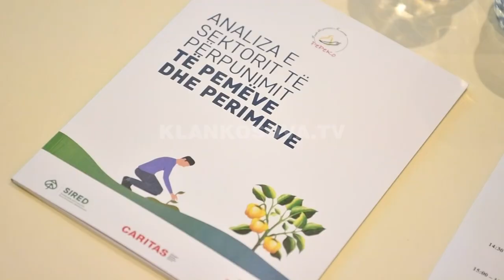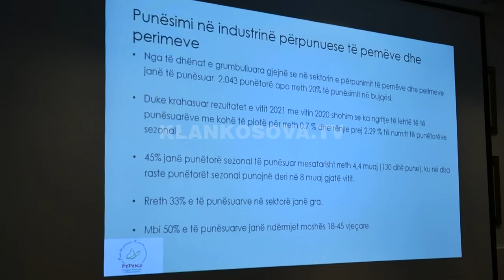Kompanitë që kultivojnë pemë e perime ankohen për mungesë të punëtorëve të kualifikuar - Klan Kosova